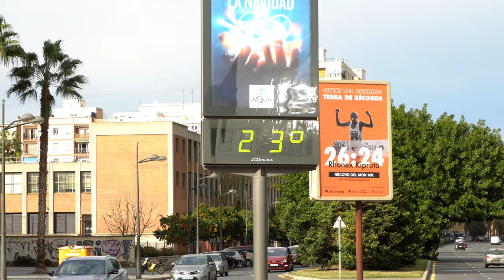Unleashing The Essence Of Valencia In Just 24 Hours- How Much Can You Explore And Experience!?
With only one day in Valencia, Spain. How much can we see and do?

In this episode, we spend Christmas in Valencia with some friends who were also travelling Spain at the same time.  After a relaxing Christmas day, we wanted to see how much of the city we could tick off before leaving later that day.
This is Valencia in one day!

Kia ora (hello)
We are Matt and Ash or more commonly known as A Couple Of Kiwis.

We are New Zealanders (kiwis) living in Singapore and traveling around the world.
This channel is all about us experiencing the unique way of life, living in Singapore. From the delicious food, parks and rainforests, the awesome neighbourhoods like Chinatown and Arab Street and anything else we can find.
We are also fortunate enough to be able to travel regularly around Asia and the world.

Every week, we will bring out a video documenting our lives here in Singapore or of our travels abroad.

Gear List:
We use the Sony Alpha a6600 Mirrorless Digital Camera for the majority of our videos. We also use the Gopro hero 8 camera for our water based filming and action footage.
The drone we use is the DJI Mavic Air which we highly recommend if you are wanting a small easy to use drone.